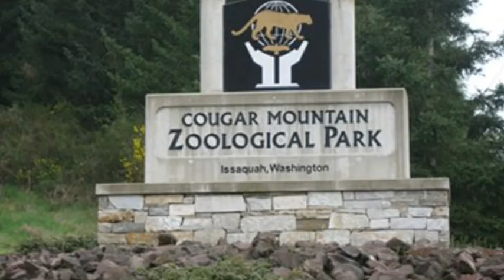Cougar Mountain Zoo 2014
Cathy & I visited Cougar Mtn Zoo in Issaquah, WA on 7/5/2014. We got to feed the Lemurs breakfast.